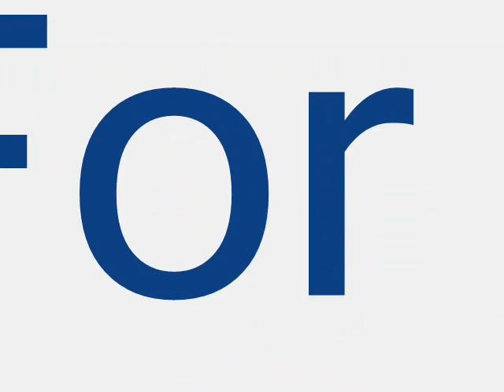Summer Montage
Sorry we've been late  on the videos, we've had some camera porblems and most of this footage is old. Be on the lookout for our skatebarn montage and new videos! Oh, and we probably won't have anymore hightlight videos.